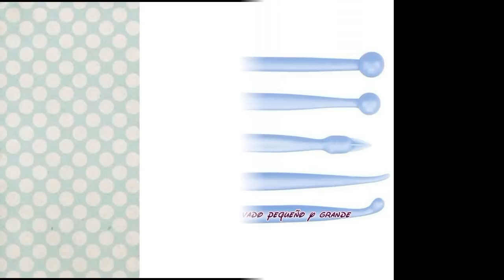Como usar las principales estecas para fondant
En este pequeño tutorial os muestro los principales usos de las estecas básicas para trabajar el fondant.

Facebook y Google+: Psicoliz en el País de las Delicias.